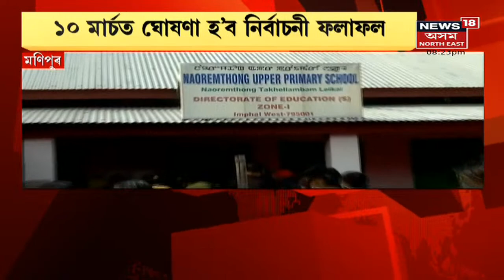The Prime Show | ১০ মাৰ্চত ঘোষণা হ'ব নিৰ্বাচনী ফলাফল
28 February, 2022 : মণিপুৰত প্ৰথম পৰ্যায়ৰ ভোটগ্ৰহণ সমাপ্ত । EVMত বন্দী ১৭৩ জন প্ৰাৰ্থীৰ ৰাজনৈতিক ভাগ্য। ৫ মাৰ্চত অনুষ্ঠিত হ'ব দ্বিতীয় পৰ্যায়ৰ ভোট।